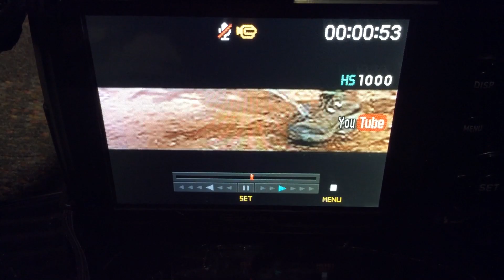Water bottle stomp 1000 FPS